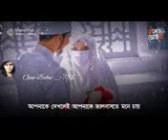এমন ভাবে আপনি আপনার স্বামীর কাছে নিজেকে পেয়েছেন করেন যাতে আপনার প্রতি তার ভালবাসা বেড়ে যায়,